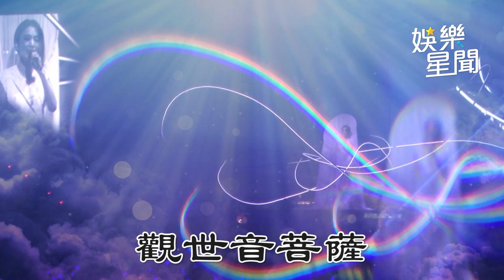破例請嘉賓 處女帖邀娃娃 田馥甄回歸小巨蛋法喜充滿｜三立娛樂星聞